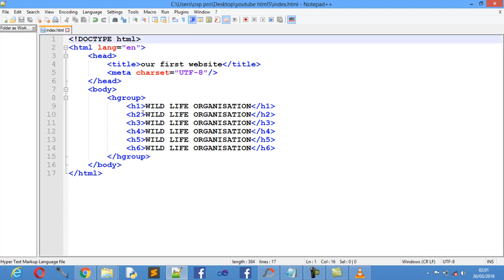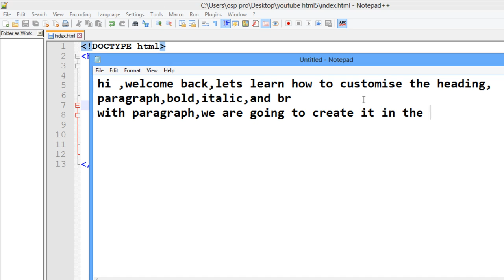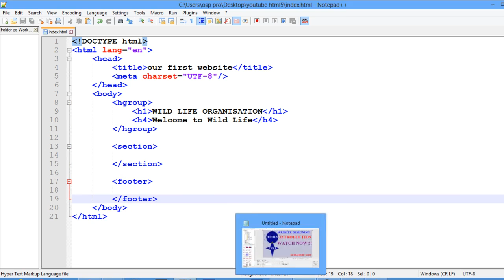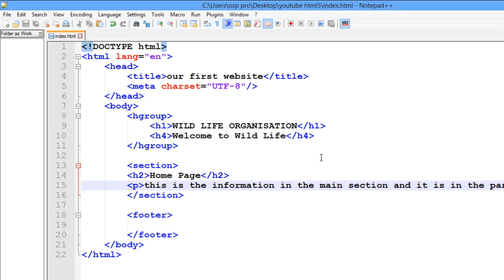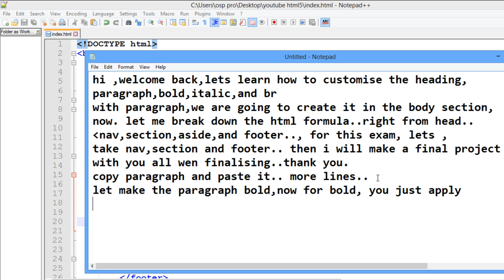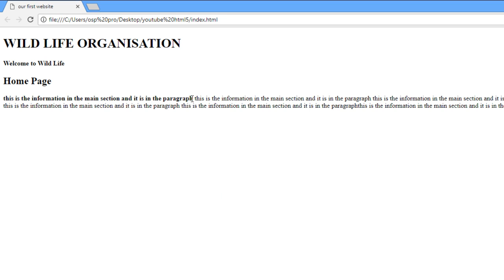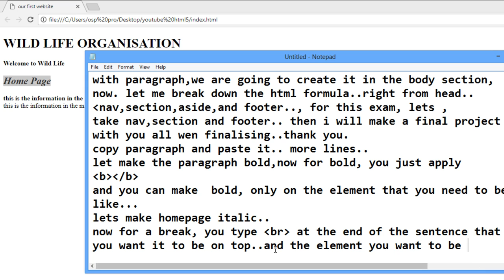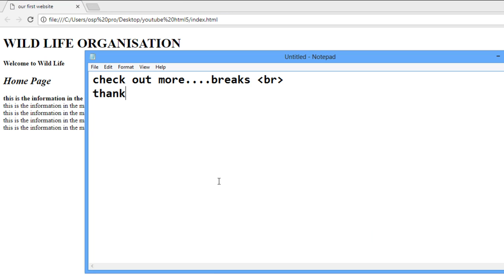HTML5 AND CSS3 INTRODUCTION TO WEBSITE DESIGNING (#2) RESPONSIVE WEBSITE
INTRODUCTION TO WEBSITE DESIGN WITH HTML5 AND CSS3
HTML5 AND CSS3 ,RESPONSIVE WEBSITE